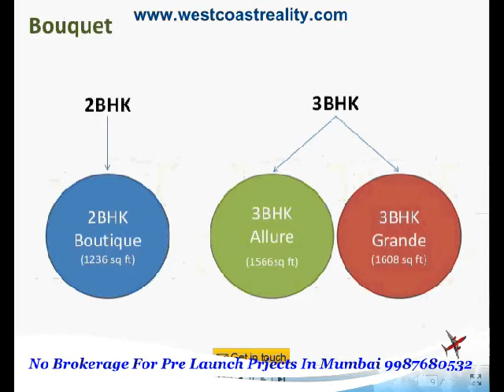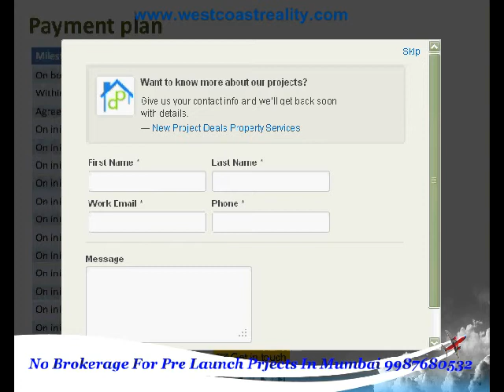Omkar Meridia, Off BKC : Pre Launch Projects In Mumbai 9987680532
Omkar Meridia, BKC Crossing,Omkar Meridia Mumbai,Omkar Meridia, Mumbai | Omkar Realtors, Omkar Meridia ,Flats in Omkar Meridia, Omkar Meridia BKC

Kindly call us/ No Brokerage For Pre Launch Prjects In Mumbai 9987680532 / / 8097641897/ 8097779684 / 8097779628

West Coast Consultancy :If you could not reach us through call Kindly email your requirement

Send Your Inquiry on : Sea View ,Sea Facing, Duplex, Penthouse,Omkar One Race Course ,Omkars, Mahalaxmi, Project,Mahalaxmi, South MumbaiNew ,2017 Residential Project, 2BHK 4 5BHK, Bellagio Jacob Circle,Mahalaxmi,South Mumbai,Near By Nahar Excalibur,Lodha Bellessimo,Lodha Premiro, Planet Godrej,Beleveder Court ,Peninsula ,Salsette27 ,@ Byculla, 2BHK ,3BHK,4BHK By, Ashok Piramal,Marathon Monte Vista,Sea View ,Sea Facing, Duplex, Pnthouse,Omkar One Race Course ,Omkars, Mahalaxmi, Project,Mahalaxmi, South MumbaiNew ,2017 Residential Project, 2BHK 4 5BHK, Bellagio Jacob Circle,Mahalaxmi,South Mumbai,Near By Nahar Excalibur,Lodha Bellessimo,Lodha Premiro, Planet Godrej,Beleveder Court ,Peninsula ,Salsette27 ,@ Byculla, 2BHK ,3BHK,4BHK By, Ashok Piramal,Marathon Monte Vista,Lodha World Tower ,Lodha World Crest,Lodha Trinity,Lodha The Patk,Lodha Trump Tower,Lodha Blue Moon,Omkar 1973 A Wing, Omkar 1973 B Wing ,Oberoi 360 west,Oberoi 360 Worli project,Raheja Atresia, Raheja Metal Box, K Raheja Vivariea ,K Raheja Vivaria D Tower, Imperila tower TARDEO, Imperial tower ,Imperial Edge, Nahar Excalibur ,Planet Godrej ,Mahalaxmi,Wadhwa Landmark,Wadhwa Prabhadevi Project,Wadha 25 South, Mumbai luxuryrealestate Mumbairealestate upcomingproject location map,google map,floor plan,layout Penthouse, Sea View, Duplex, Location map, Google Map, Floor Plan, mumbairealestate southMumbai 2BHK,3BHK,4BHK,5BHK,sea facing, sea front, River Front,Swimming Pool, Luxury ,Premium ,Flat, Apartment, bedroom, servant room ,pooja room, 2BHK,3BHK,4BHK,5BHK, 2Bed room ,3 bedroom 4bed room luxury Premium ,Apartments, Flat, Penthouse, Duplex,Sea View, Sea Front, Sea View, South Mumbai, Worli Sea face, Prabhadevi, Lower Parel, Dadar west, Dadar east, Matunga, Sion, Trdeo, Mahalaxmi,Parel,Walkeshwar,epensea Road Tardeo, Penthouse,duplex, bungalow ,villa ,mansion, sea view ,seafacing 5bhk,6bhk, independent ,ready to move in ,0 GST, no gst, wITH oc, Swimming Pool, Terrace Flat,amenities, location map, google MAP ,FLOOR PLAN, #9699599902 mumbai realestate mumbaibungalow mumbai seafacing bungalow ,ro house, sea front bungalow, sea view villa ,sea facing mansion, bungalow with swimming pool, jacuzi, plunge pool, penthouse, duplex #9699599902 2BED ROOM, 3 BED ROOM, LOCATION MAP, FLOOR PLAN, Mansion, villa, bungalow, independent, private, swimming pool, gym